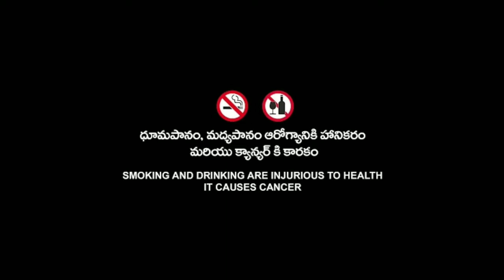Chathrapathi movie scene spoof | by MKG Kurrallu || Samson & Arun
Chathrapathi movie spoof By Mkg Kurrallu
Hero: Samson
Villain: Arun lingala

Direction :Bunny
Producer :Sra1kumar

for using your music content.